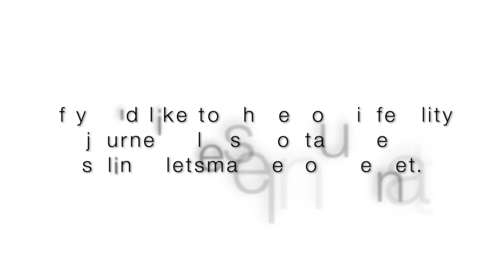Embryo Adoption | Diminished Ovarian Reserve | Infertility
Hi friends,

Welcome to the LML Talk Project where women's stories of infertility and infertility treatments are discussed. The heart of this project to give a voice to other women who are facing the same challenges that many before them have faced. It is my hope that others will find hope and be reminded that they are seen and not alone in their journey ahead. If you are a woman facing infertility, you don't have to go at this alone. One of the best things you can do is get a support system around you for your mental and emotional health. I hope hearing these beautiful women's stories will help guide you in your walk.

In this vlog, you'll meet Danielle, an infertility warrior who shares her story of both her and her husband facing infertility and deciding that embryo adoption would be the way to build their family. I was honored that Danielle would allow us to hear her story of overcoming the obstacles she faced to become a mother. Hope you enjoy!

Happy Viewing!
Salina

The Lord bless you and keep you; the Lord make his face shine upon you and be gracious to you; the Lord turn His face toward you and give you peace. Numbers 6:24-26 NIV